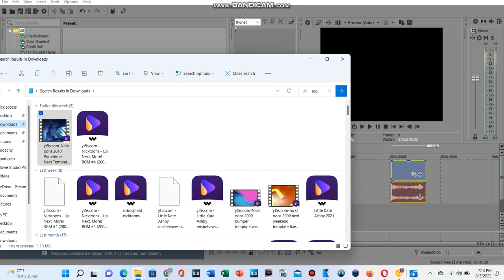what happened to sony vegas